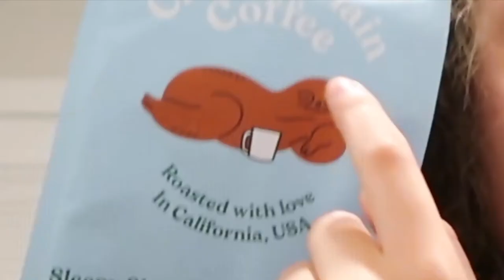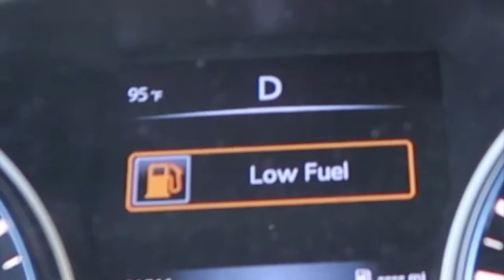FACING ONE OF MY WORST FEARS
*spoiler alert* I loved it

☽ MUSIC